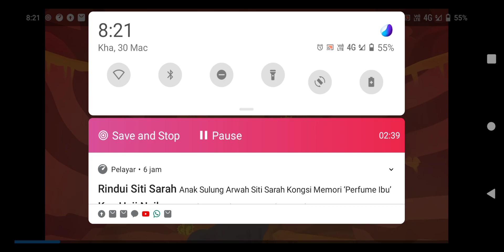ilyaa main super bear adventure part 1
ketika lebah mengganas

ternyata lebah mampu menghancur kan sebuah desa dan kita patut menghentikanya

bye korang.